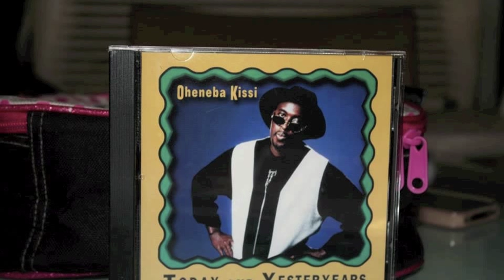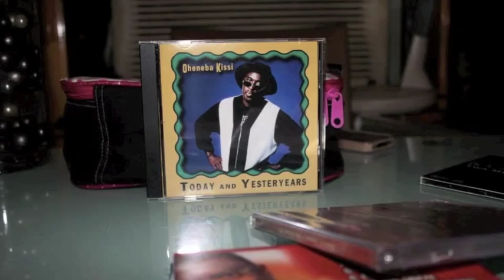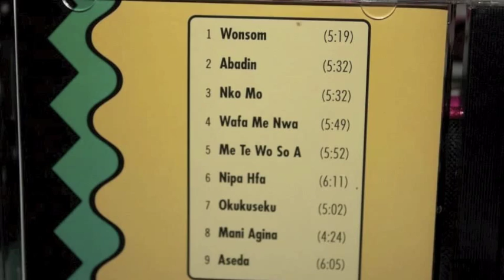OHENEBA KISSI-ABADIN(TODAY AND YESTERYEARS-album)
Owusek Music Productions presents Oheneba Kissi's TODAY AND YESTERYEARS's album. Unlawful upload of any of my videos unto any youtube channel is prohibited. (c)2014 Owusek Productions.